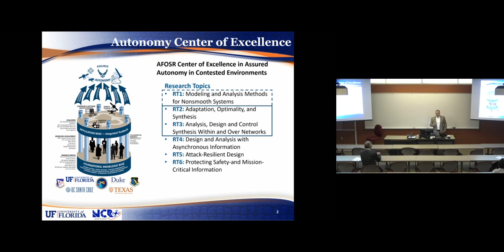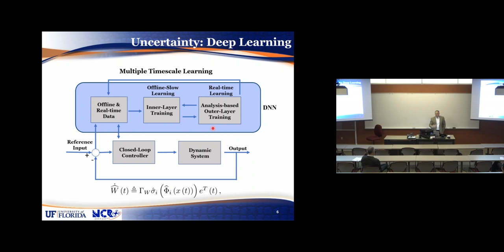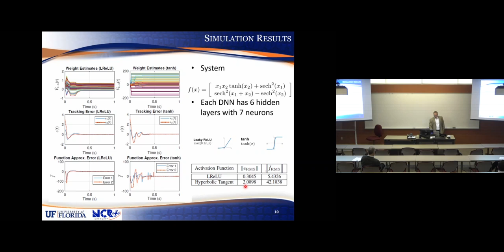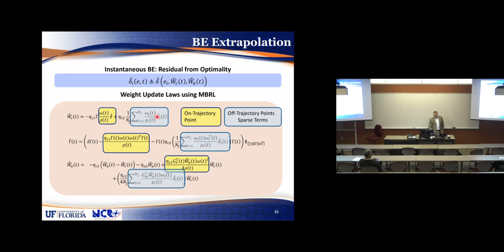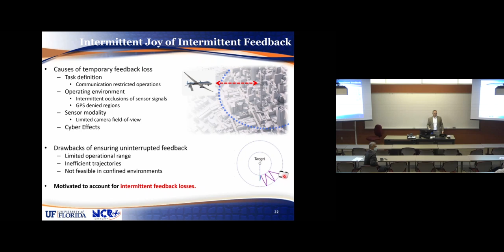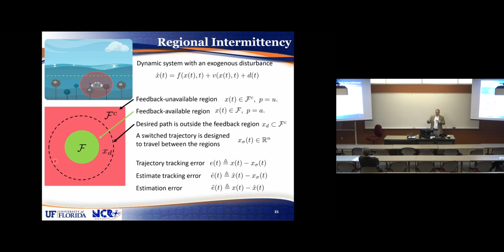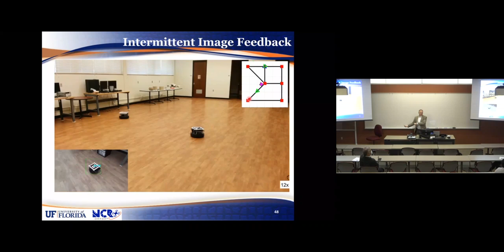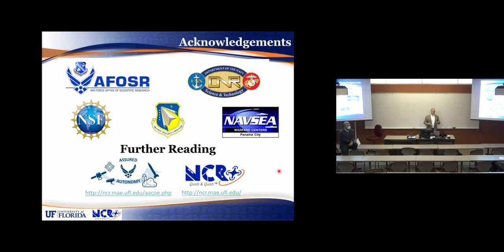MAE Seminar - Dr. Warren Dixon (1/28/2022)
Dr. Warren Dixon: “Assured Autonomy: Uncertainty, Optimality, and Intermittent Information” NC State University Mechanical and Aerospace Engineering Seminar on Jan. 28, 2022.